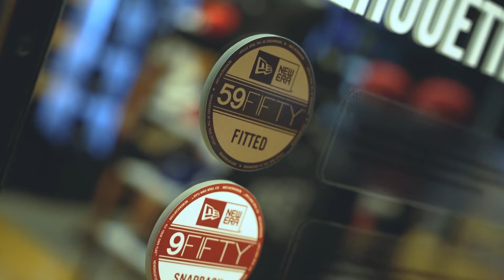NE in 00:59:50 - Abreeza Davao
Here’s a virtual tour of our store in Abreeza Davao with the New Era Team 🙌🏼